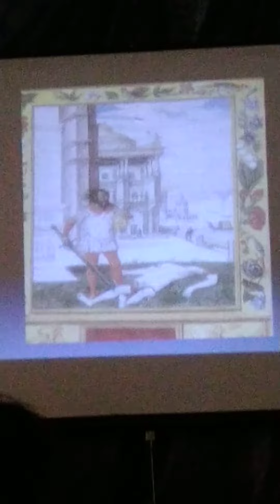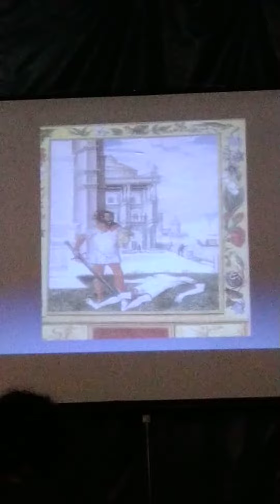Michel Deseille Conférence "La Voie Alchimique de Toth à Fulcanelli "Partie 6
Michel Deseille
Conférence "La Voie Alchimique de Toth à Fulcanelli "Partie 6
Domaine de la Salz
9 Août 20